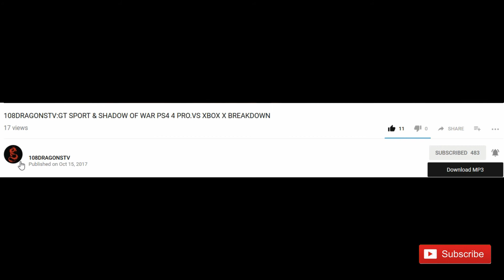108DRAGONSTV:THE WITCHER SERIES 33 MIL SOLD WOW & GAMING NEWS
gaming,playstation 4,xbox one,nintedo nx,108dragonstv,108 dragons tv,gaming blogs,gaming news